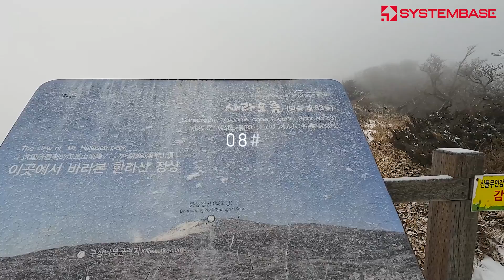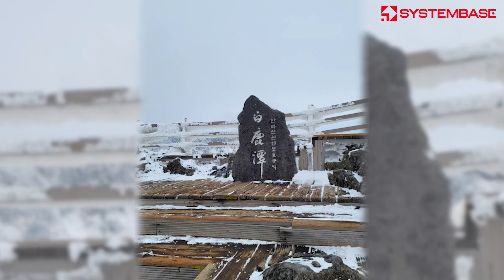삼대가 덕을 쌓아서 본 눈 덮인 깨끗한 백록담// 한라산 등정기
2022년 시스템베이스 제주 올레 뿌리찾기 행사의 마침표.
🏔한라산 등정으로 찍었습니다.🌨🌨

성판안-백록담-관음사 코스

10시간의 등산을 통해 구름 한 점 없는 깨끗한 백록담과
눈 덮인 한라산의 정경을 담았습니다.
눈 힐링 하세요~!